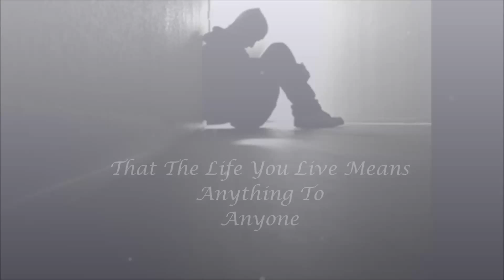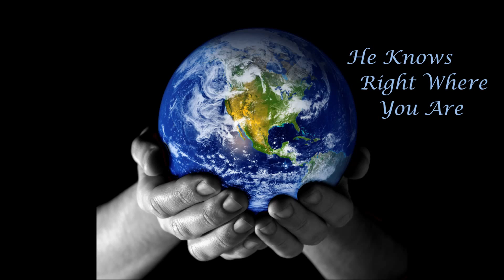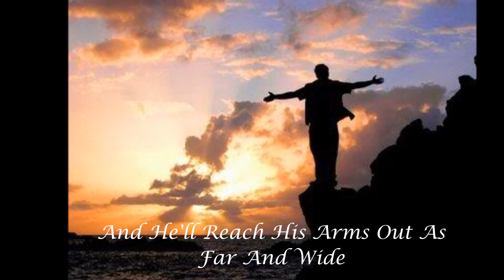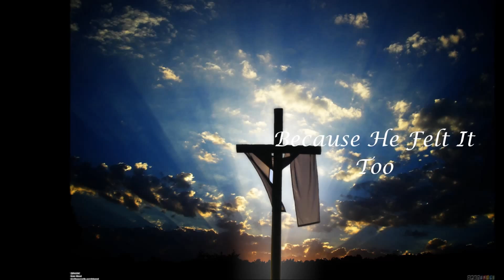Hey There By Karyn Williams Lyric Video